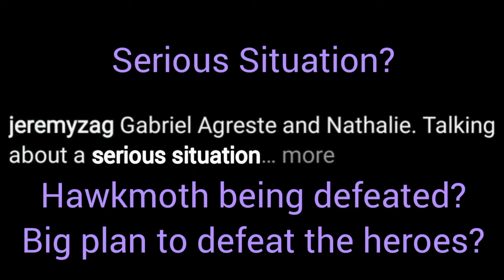All Miraculous Awakening News/Spoilers!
Al Miraculous Awakening News/Spoilers!